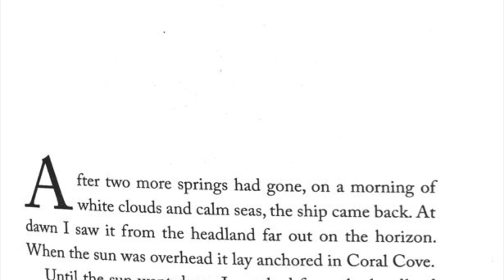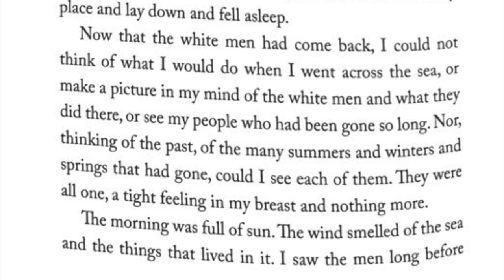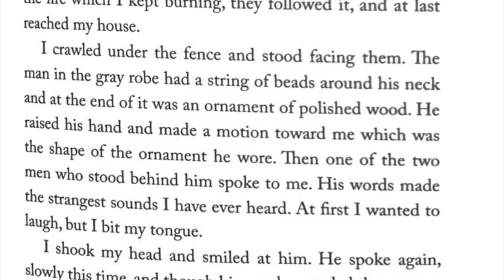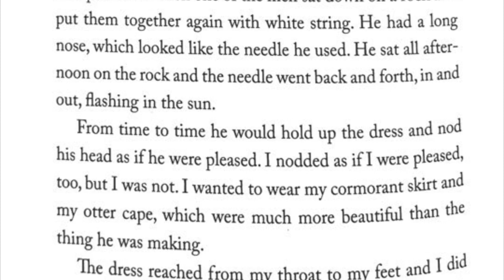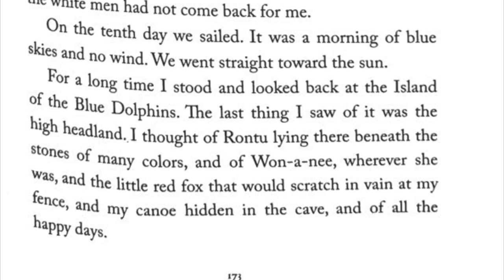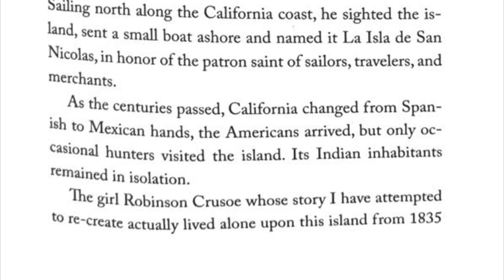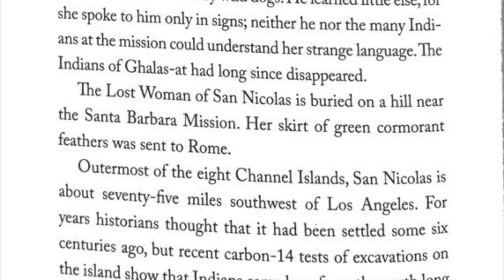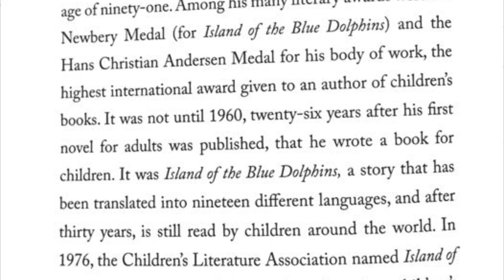Island of the Blue Dolphins-Chapter 29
Hello Ms. Hernandez here!
This is a read aloud of the novel, Island of the Blue Dolphins. In this video, I will be reading Chapter 29 and asking some questions as we go along.